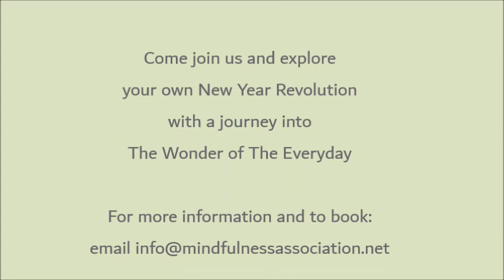The Wonder Of The Everyday ~ with Fay Adams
Suitable for beginners and more experienced practitioners alike.

This course offers a light-hearted yet profound way to contemplate your life as it is, in order to see it with fresh eyes.

What better time than the beginning of a new year to reconnect with what matters most to you and be present to the inherent wonder of your life!

Live sessions on Zoom bi-weekly on Monday evenings 19.00pm – 20.15pm. The first email for the course will be sent on Thursday 6th January 2022.

Including:

8 specially pre-recorded videos of up to 40 minutes
6 ten minute guided daily life audio practices
6 live online group meetings
Tutor available for email/phone support throughout the course
Weekly worksheets and handouts

To join the MA Membership for £10.00 for the first six months please click here.

Join Us for Daily Guided Meditation sessions every day
at 10.30am (Monday-Friday) and 7pm every evening.